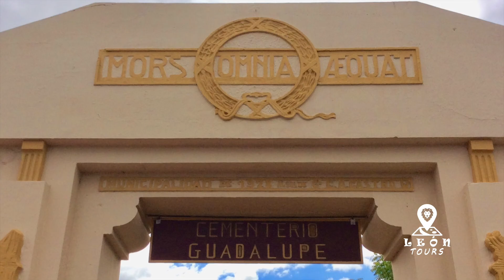2017 Cementerio Guadalupe Leon Nicaragua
2017 Cementerio Guadalupe Leon Nicaragua. a famous Graveyard in Leon Nicaragua . Must see.
...Book your Nicaragua adventure with Leon Tours on Facebook...